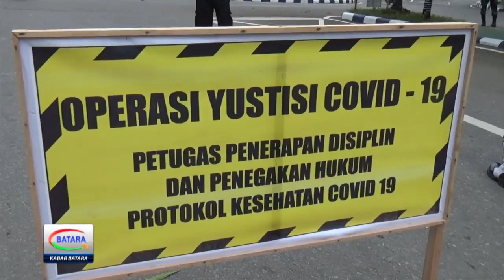NGEYEL TAK PAKAI MASKER, WARGA BERDEBAT DENGAN PETUGAS